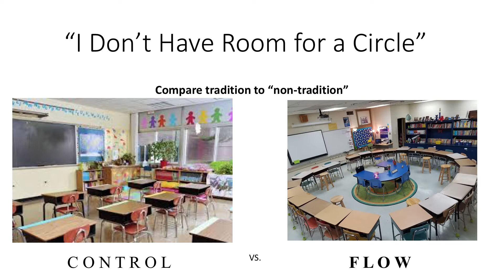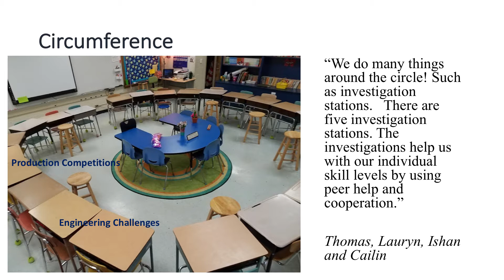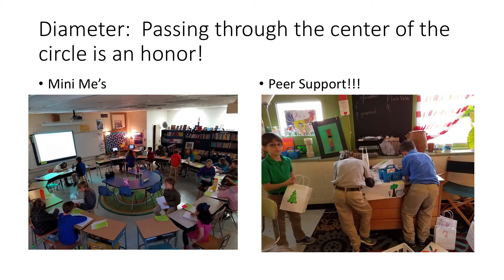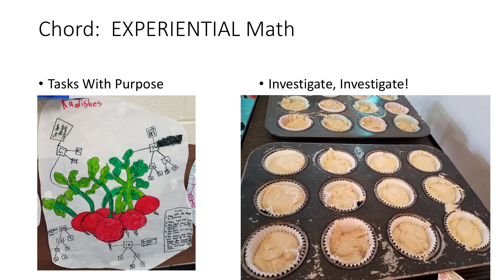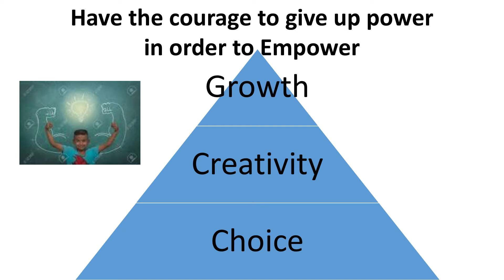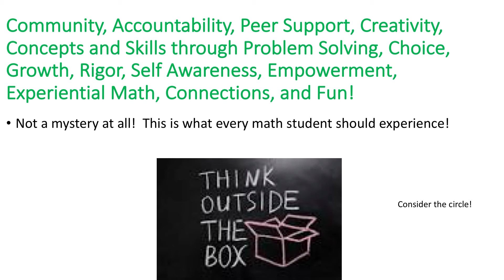The Mystery of the Circle: Robyn Drew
Robyn Drew gives a talk on April 7, 2017, called “The Mystery of the Circle” at the Math Forum Ignite event at the 2017 NCTM Annual Meeting in San Antonio, Texas. Robyn teaches fourth grade math and science. @DrewRobydrew